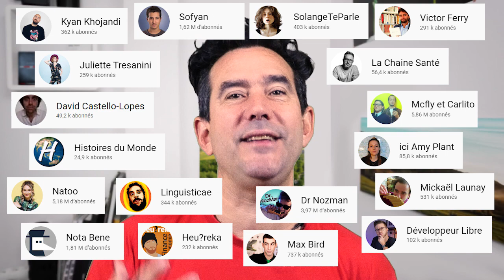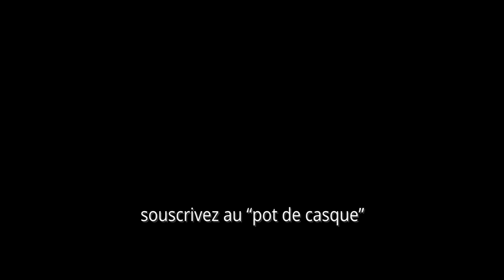Je me suis incrusté chez 19 YouTubeurs (dont McFly et Carlito)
Tout tout YouTube #8 Je m'incruste chez Mc Fly et Carlito        .

8 minutes pour commencer une série de portraits de créateurs vidéos sur internet avec la grosse incrust chez Mc Fly et Carlito,

00:00  présentation de la série de portrait
01:36 portrait de Mcfly et Carlito
03:09 la vidéo avec Macron
04:47 d'autre concours d'Anecdotes qui font moins de bruit
05:41 ils n'ont pas froid aux yeux
06:03 ils sont fous